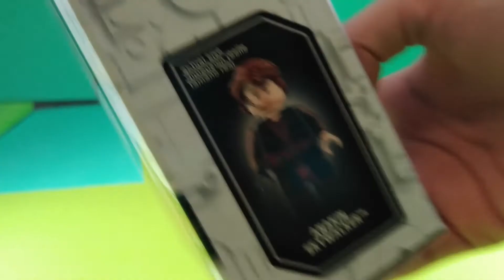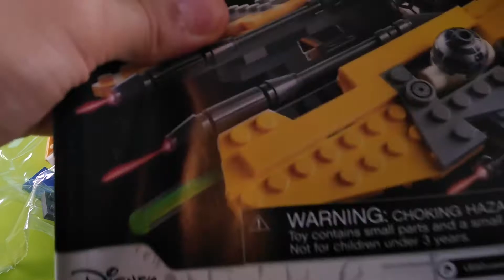Anakin's Interceptor Unboxing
Hello it's me The_Lego_Dude and in today's video I will be unboxing the Summer 2020 LEGO Star Wars Anakin's Interceptor. This set cost $30 and is a good value. There is also a new setup for my video's so I hope you like it. A like would also be greatly appreciated.